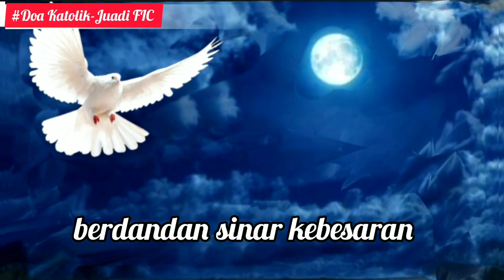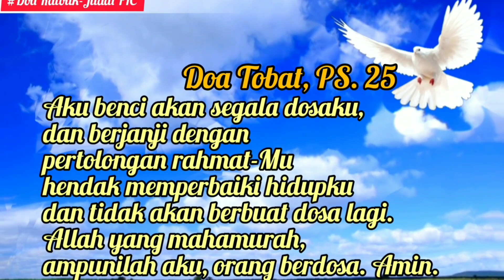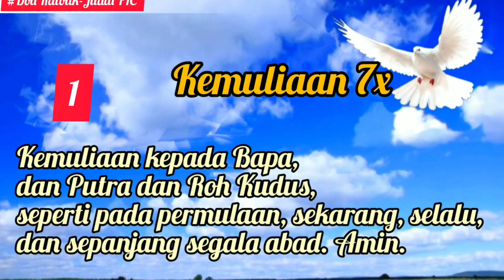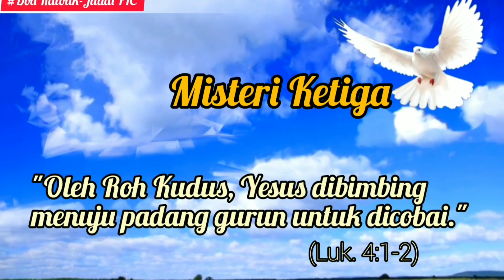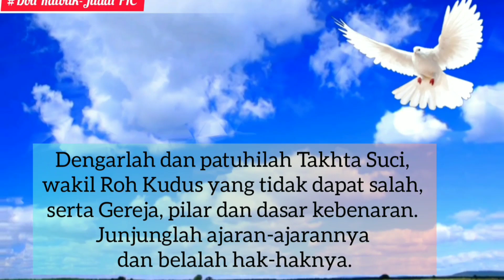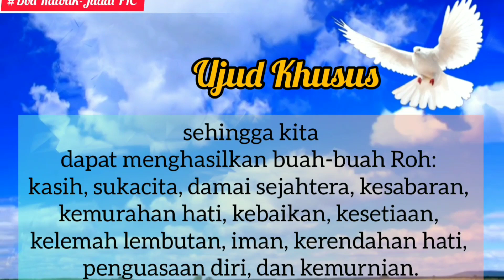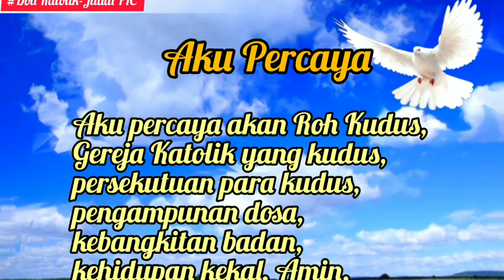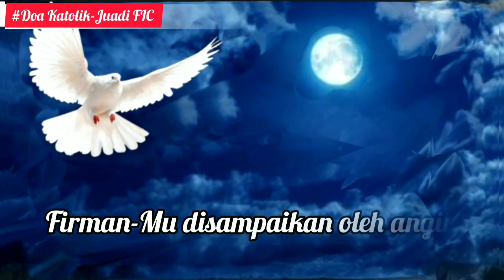DOA NOVENA ROH KUDUS: Hari Keenam🔴Dilanjutkan Rosario Roh Kudus!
Umat yang DIBERKATI TUHAN, marilah kita bersatu dalam Doa Novena Roh Kudus.

Umat Kristen mempunyai kebiasaan mengadakan doa Novena Roh Kudus. Ini dilaksanakan selama sembilan hari (novena = sembilan), mulai pada hari sesudah kenaikan Tuhan yesus ke surga dan berakhir pada hari Sabtu menjelang Pentekosta. dalam doa ini umat Kristen memuji Tuhan yang menjanjikan kedatangan Roh Kudus dan memohon rahmat Allah agar siap menyambut kedatangan Roh Kudus.

Sumber: Iman Katolik

Terima kasih.
TUHAN MEMBERKATI